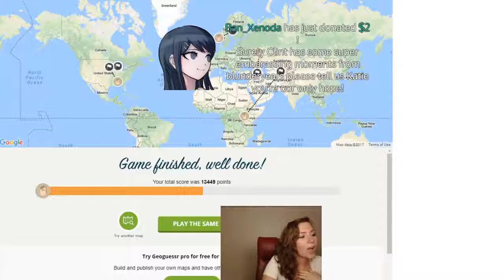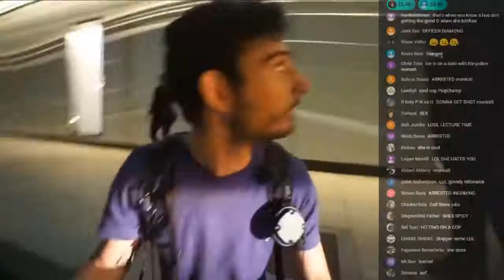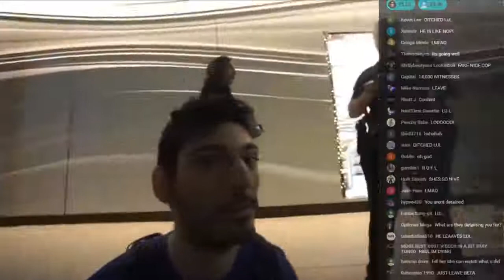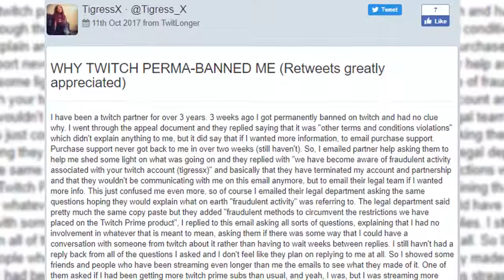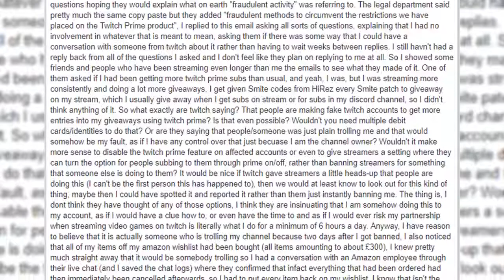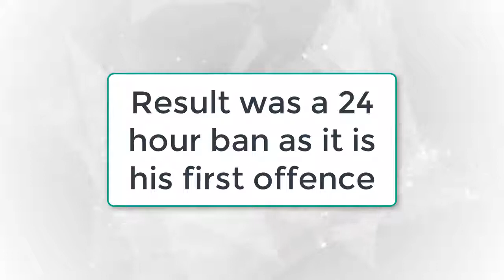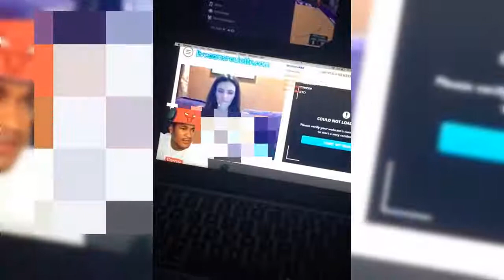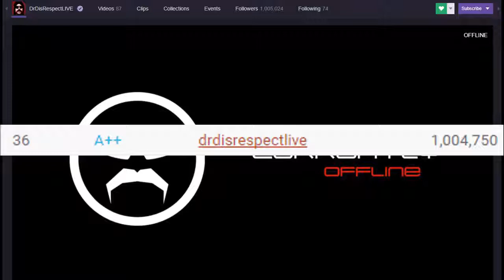Twitch Drama News #9 Ice Poseidon Swatted, Hampton Brandon run over, MissyPwns